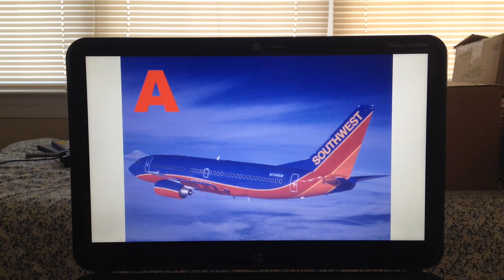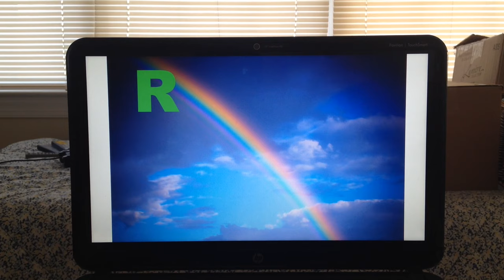Blue's Clues Alphabet Train Song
A arrives in an Airplane
B barks like Blue
C for Crayon
D for Drum, duck, or digerydo
E starts every with an Eagle
F for Fox or Fall
G goes great around the Globe
H for Hat or Hall
I itches for Ice-cream
J for Joe or June
M for Mittens or moon
N needs a Newspaper
O is an Oval or oat
P for Perry P for Pail
Q for Queen or quote
R runs over the Rainbow
S for Slip or shutter
T tells time like Tickety
U Ukulele or utter
V can volt a Volcano
W for Wagon or west
Z for Zebra or zest